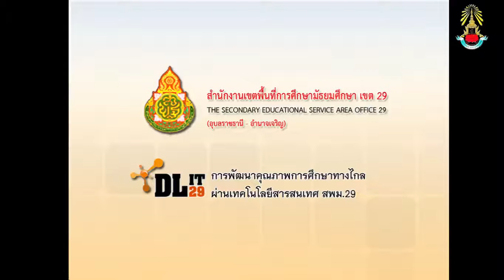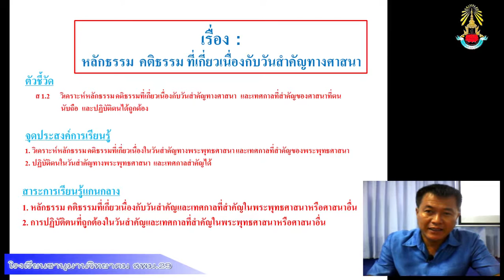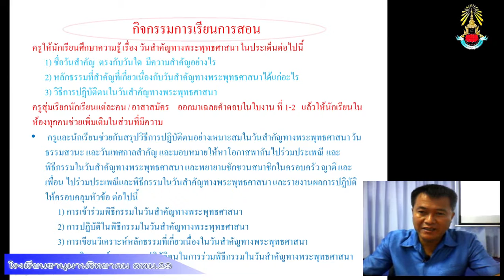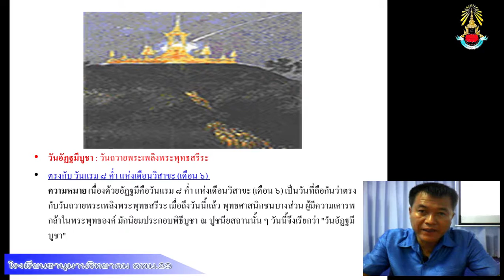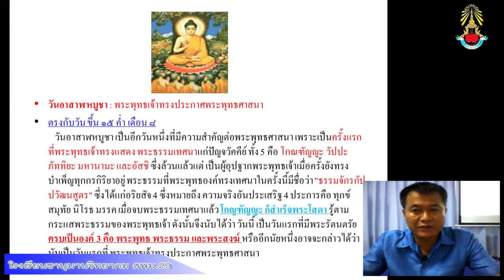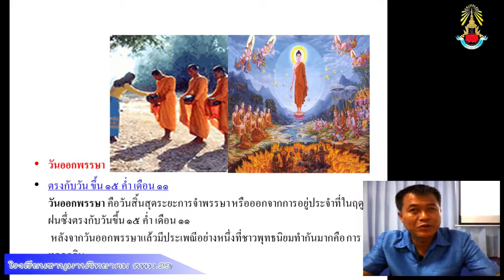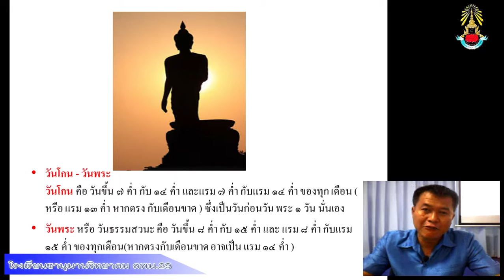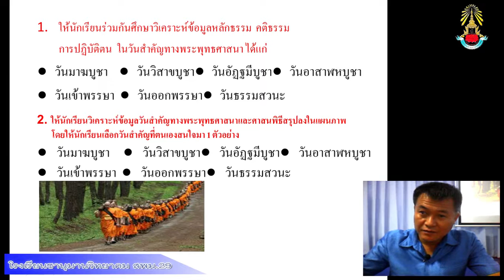รายวิชาสังคมศึกษา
DLIT สพม.29 ครูมนตรี บุตรโท